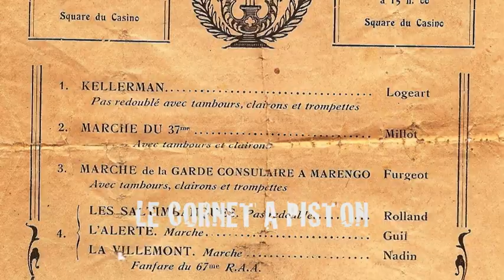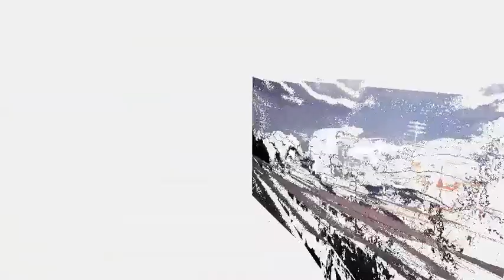PAPA AUTOUR DE NOUS 2 Large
ALBEAU NOTRE FAMILLE ENTREE DANS LA GLISS  LA GLISSE